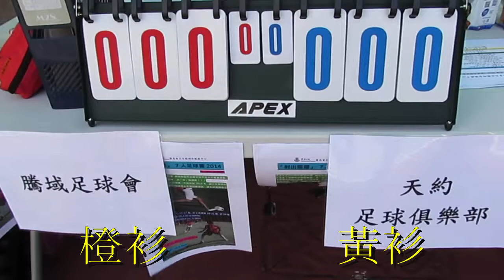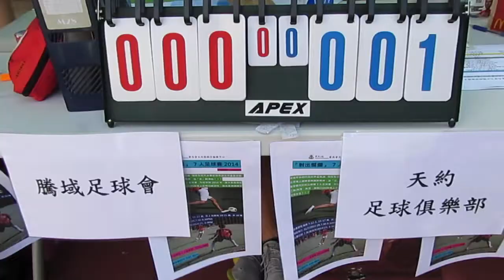騰域vs天約(2014.8.2.東華三院射出燦爛7人足球賽)精華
2014.8.2.天瑞足球塲 15:34 騰域(橙) 0:1 天約(黃)